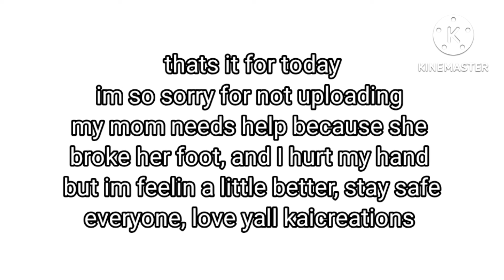|| rating my old edits || part 2 ||